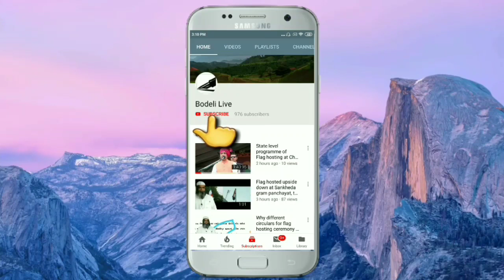છોટાઉદેપુર જિલ્લામાં આજના વધુ પોઝીટીવ કેસો ક્યાં જોવા મળ્યા? શુ છે મામલો? જુઓ અહીં